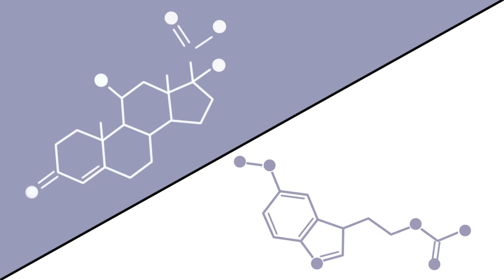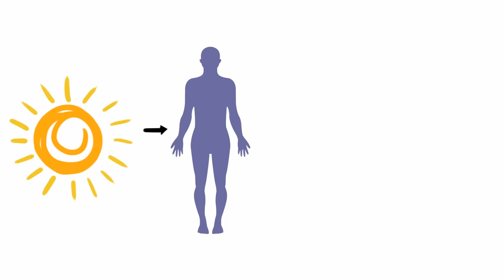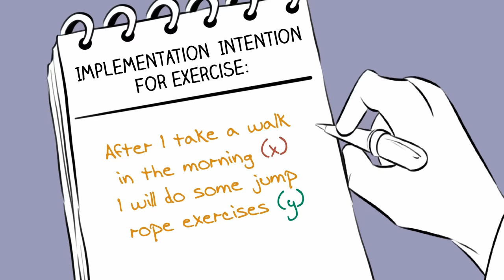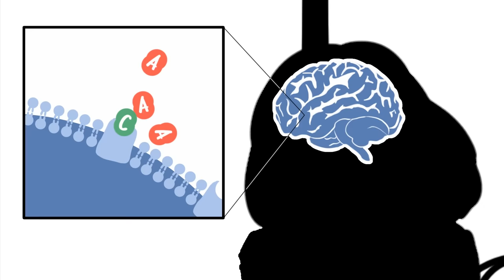How To Fix Your Sleep Schedule (PROVEN Step-By-Step Guide)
If you're wondering how to fix your sleep schedule, then you've come to the right place. Because today I'm going to reveal to you, a step by step process that you can follow that will help you reset your sleep schedule. I'm going to show you how to fall asleep fast and how to sleep better. If you follow all the instructions in this video you will also be able to wake up early without feeling tired. This is the ULTIMATE SLEEP GUIDE.

Intro: (00:00)
Step #1 - The Target: (00:37)
Step #2 - The Setup: (01:45)
Step #3 - The Morning Reboot : (02:29)
Quick Mini-Lesson: (02:37)
First Thing You MUST Do: (03:48)
Second Thing You MUST Do: (05:31)
Step #4 - The Evening Setup: (06:49)
First Thing For Falling Asleep Easier: (07:16)
Second Thing For Falling Asleep Easier: (08:45)
Third Thing For Falling Asleep Easier: (11:48)
Step #5 - Falling Asleep: (12:50)
Summary + EASTER EGG: (14:07)